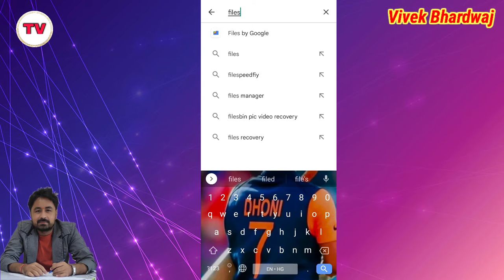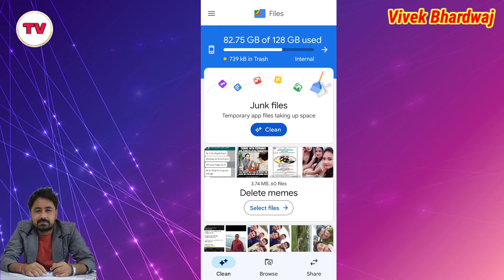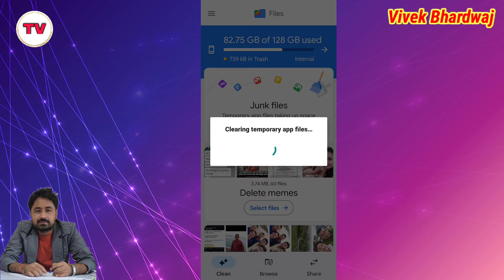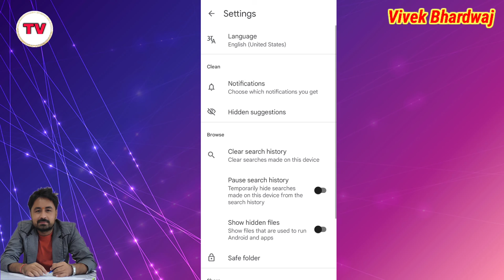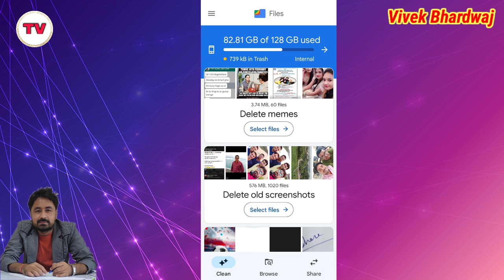How to use google files app | How to use near by share | How to manage phone storage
Title Tags:
How to use google files app,
How to use near by share,
How to manage phone storage,
Google Files
google files kaise istemal kare,
google files kya h ,
how to clean up your phone,
near by share kya hai,
google files app,
files by google,
how to manage storage of phone,
files storage,
How to share google drive link,
How to generate a google drive link,
drive link kese share kare,
google drive link,
how to share google drive links with others,
google drive,
google drive link kaise share karte hai,
Google Drive tips & tricks 2022,
How to convert image into text,
How to use Google Drive,
Google drive kaise use karen,
Google drive features,
Google drive,
How to convert image text into documents,
How to protect your important data on Google,
google chrome new update,
chrome updates 2022,
how to use safety check in google chrome,
Google,
Google search,
google tips,
google tricks,
search engine,
technology with Vivek,
Vivek Bhardwaj,